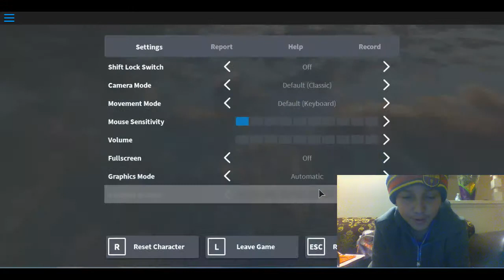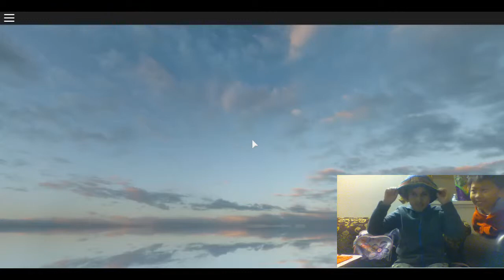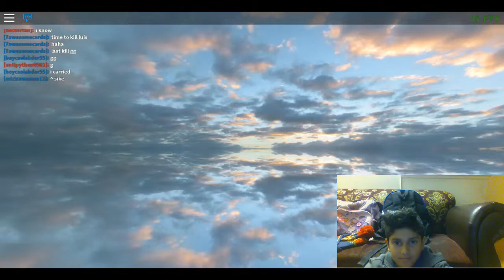Call of duty?